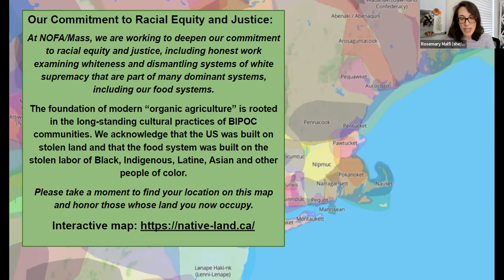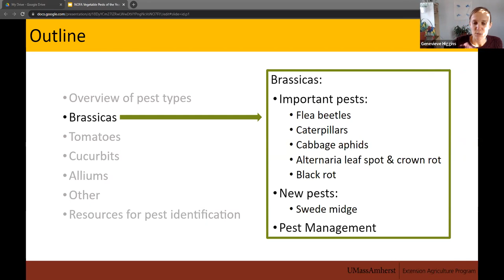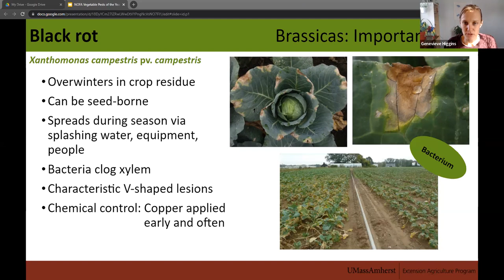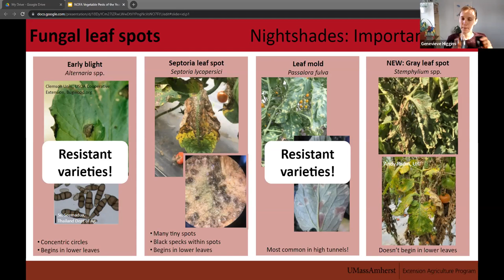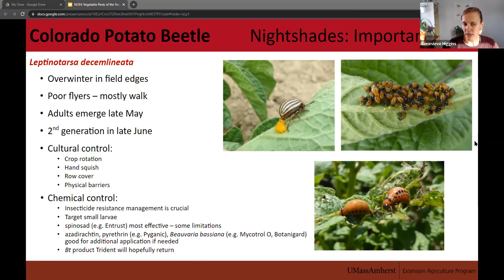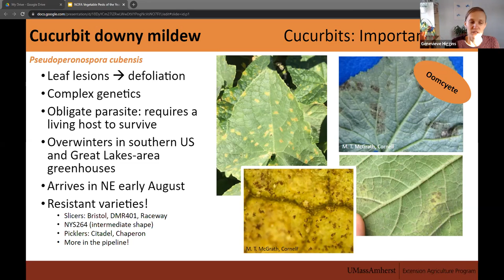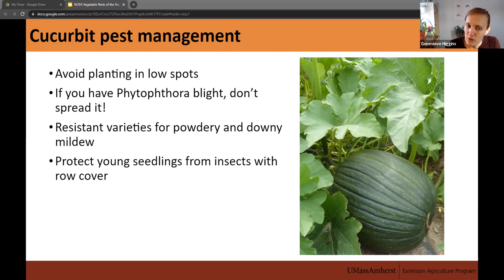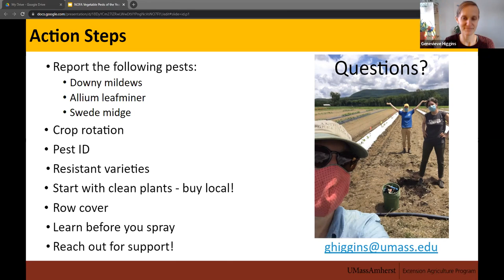Vegetable Pests of the Year (Winter Conference Workshop)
Disease, insect pests, and physiological disorders plague vegetable crops
every year. Knowing how to identify pests is the first step towards managing
them, and knowing what management techniques are effective for each pest
can save you time and money. This workshop will cover identifying the most
common disease and insect pests of vegetable crops, as well as discussing
emerging pests to keep an eye out for next season. We’ll also discuss pest
management strategies that are effective on small-scale operations. There
will be plenty of information useful to both home gardeners and commercial
growers.

Presenter:
Genevieve Higgins (she/her) is an Extension Educator with the UMass
Extension Vegetable Program. Her work with the Vegetable Program is
aimed at supporting commercial vegetable production in MA and includes
conducting applied research trials on crop and pest management practices,
co-editing the Vegetable Notes newsletter, and consulting with farmers on
crop and pest management issues.

This workshop recording comes from the 2022 Northeast Organic Farming Association/ Massachusetts chapter (NOFA/Mass) Winter Conference.

Learn more and become a member at nofamass.org